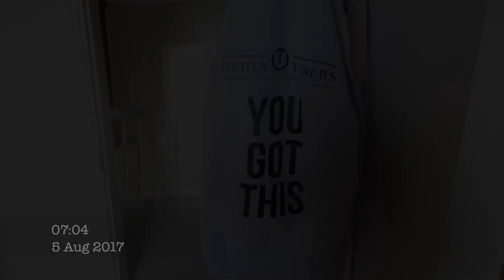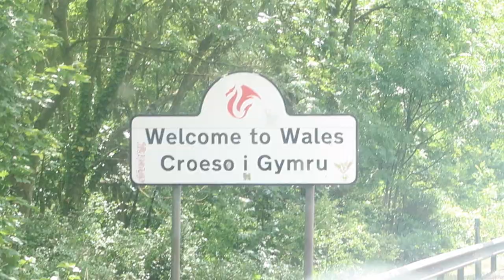COMPETING IS MY REALITY CHECK | OTD vlog #032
So I have been struggling with my riding on dexter for about a month now. I had been getting very fixated about him being into two reins and although I was well aware of what I was doing I couldn't shake this one thought when riding him, I knew I needed him to have him going for himself more (in-front of the leg) but all my focus was going into a problem I didn't even have.

The regionals was the awakening I needed to get my training priorities in order and see the big picture. This is why it is important for me to regularly compete.
Today I rode him with this in mind and he went beautifully!

As always, let me know your thoughts  :)